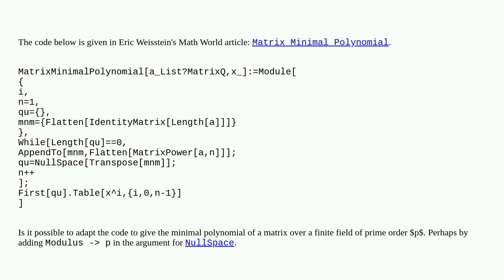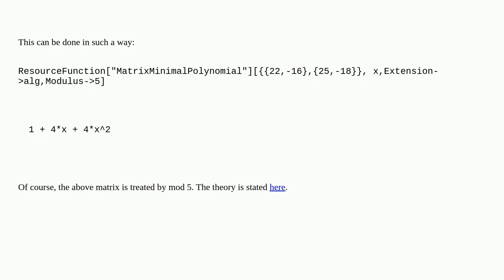Find the minimal polynomial for a matrix over a finite field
A special thanks goes out to the community

  matrix